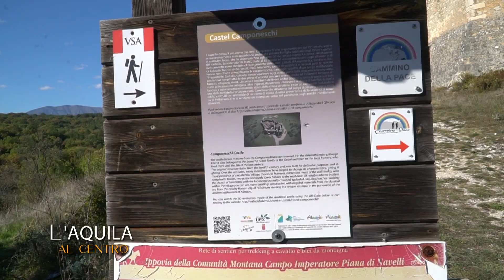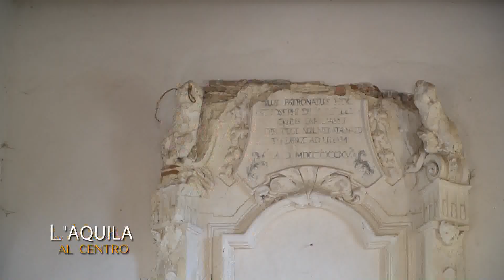L'Aquila al Centro - Nuova vita per Castel Camponeschi